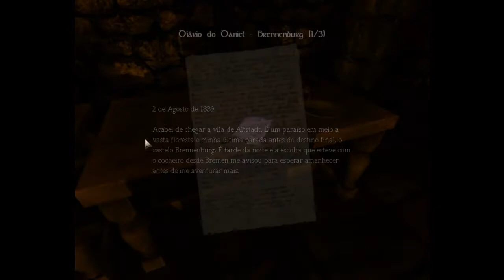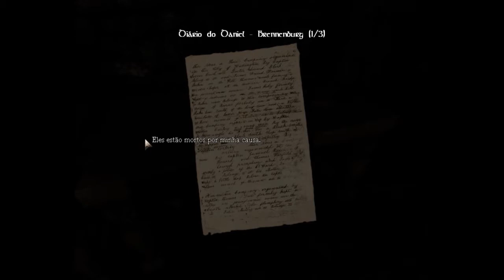Amnesia The Dark Descent - Episódio 8 (Virei um presunto!) - Legendado Pt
No episódio de hoje, Losingrip enfrenta o seu episódio mais assustador até agora e... acaba virando um presunto por causa disso...